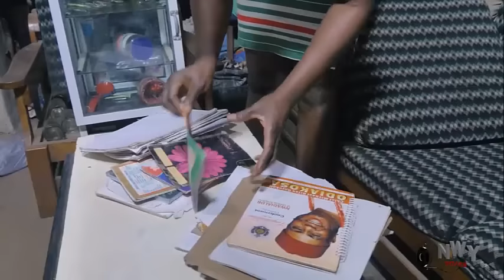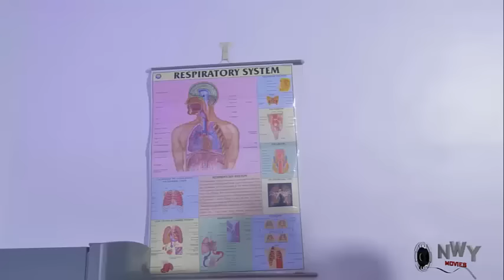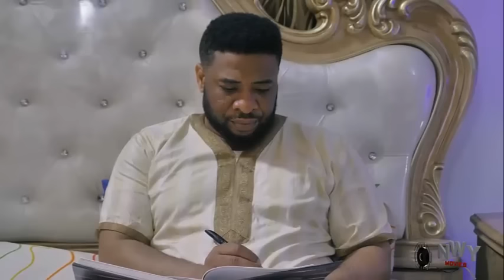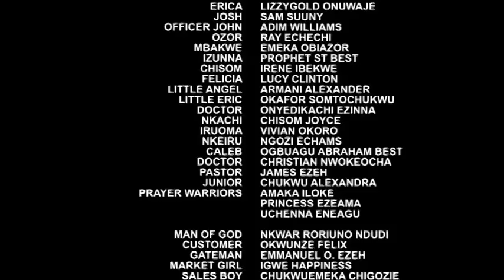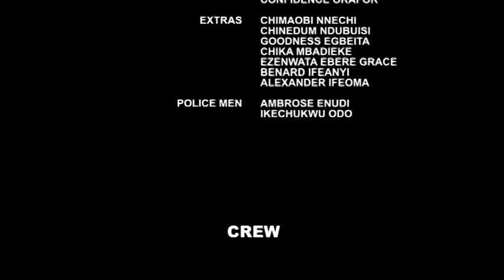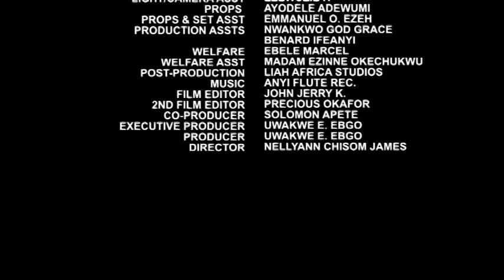The Commoner The Prince Chose To Marry - Destiny Etiko & Lizzy Gold 2023 New Trending Movie